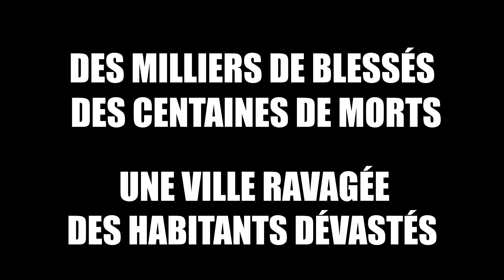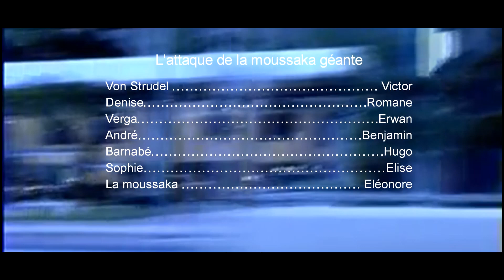FILMICIDE #2 : ''L'attaque de la moussaka géante'' (making of)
L’Attaque de la moussaka géante est un drame grec sorti 1999, soit 1 ans avant le bug de l’an 2000.
  Film testament d’une civilisation rongée par la Game Boy Color et les baskets à roulettes ou ultime mise en garde du cinéma contre les dérives de la mal-bouﬀe et des plats surgelés ?
  Le mystère reste en entier.
  Pensé au départ comme un remake du ﬁlm de science-ﬁction « The blob » avec Steve McQueen, « L’attaque de la moussaka géante » est bien vite rattrapée par la cause qu’elle soutient si dignement : L’engagement LGBT.
  Diﬃcile d’ailleurs pour le spectateur lambda de comprendre les références gay tant elles sont si ﬁnement suggérées.
  Réputé comme invisionnable en entier car trop beaucoup trop en avance sur son temps, ce trip visuel aux couleurs de l’arc-en-ciel n’est pas une simple mutilation du public, c’est avant tout un voyage sensoriel aux limites de l’insoutenable, bref de l’indigestion.
 Faisant la part belle à ses acteurs toujours justes, jamais dans l’excès, le metteur en scène semble si minutieux qu’on en oublie même de dissocier ﬁgurants bénévoles de comédiens aguerris.
  Les plus courageux d’entre vous auront d’ailleurs remarqué toute la modestie du réalisateur dont le nom s’aﬃche en caractère de feu une fois les ingrédients de la moussaka dévoilés.
  Tel un savant fou fasciné par sa création démoniaque, il n’hésitera pas à violer les sacro-saintes loi des unités (action, temps, lieu) en remettant en cause l’existence de celles-ci.
  On notera bien sûr le clin d’œil au complexe de Frankeinstein, clin d’œil tout trouvé quand on sait qu’après sa sortie, certains bouchers ont du fermer boutique par peur d’une autre invasion culinaire.
  Et si, dans une vision plus chatoyante que celle de George Orwell dans « La ferme des animaux » mais tout aussi sombre, ce ﬁlm ne serait t-il pas un cri d’alarme contre les dérives de l’idéologie communiste où la propagande serait « viande hachée » et la Graisse / Grèce n’aurait pas son mot à dire ?
  S’en suivront une crise économique sans précédents et des acteurs au chômage.